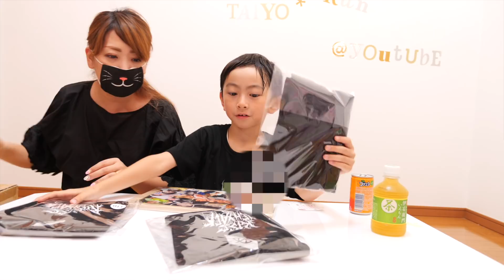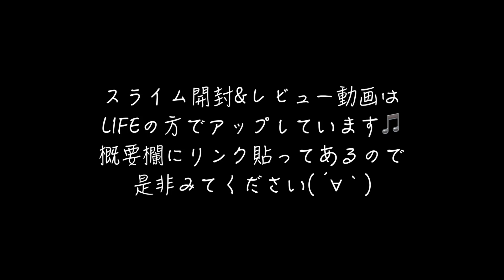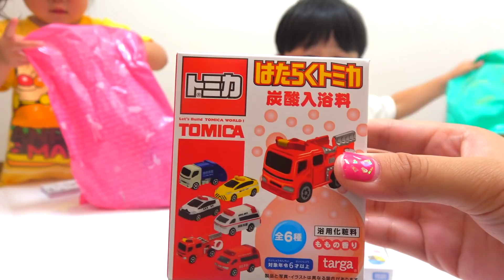今日は兄弟喧嘩なし！？素敵なプレゼントたくさんいただきました！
ばしゃらんも最後に開封しておりますので
なんかモザイクだらけになってますが許してください(-｡-;
最高すぎるMOONSLIMEさまはこちらから❤️

❤︎【太陽チャンネル新グッズ】はこちらから！
※今回は誰でもどこでも着ていただけるデザイン！

チョコの食べすぎでパパとママの顔がチョコだらけになっちゃった！МАМА в ШОКОЛАДЕ! LOTS OF CANDY CHALLENGE CHOCOLATE FACE